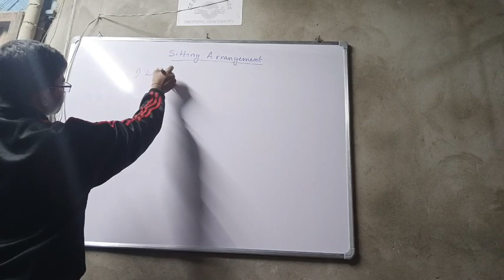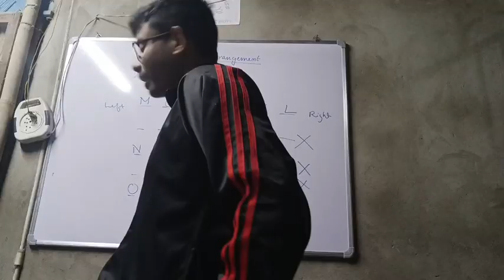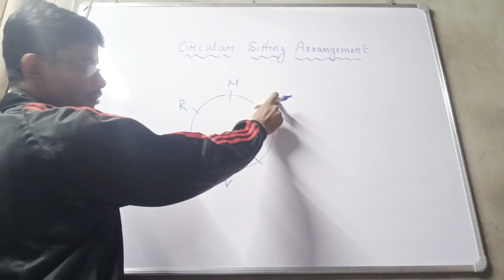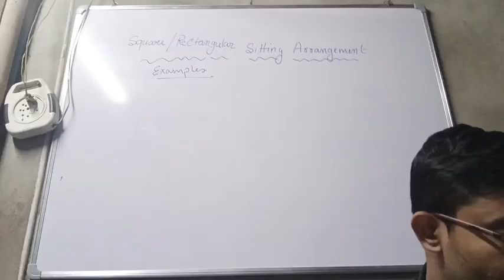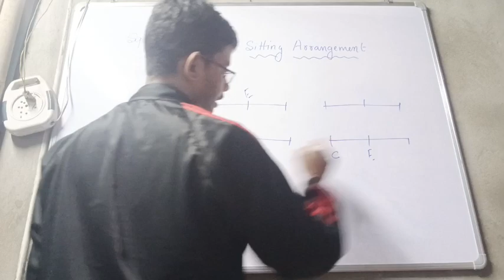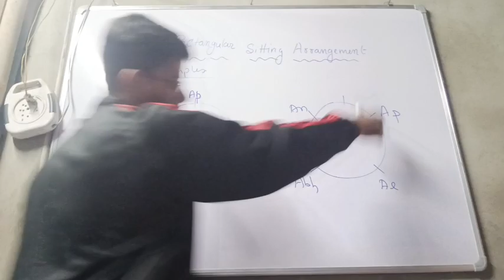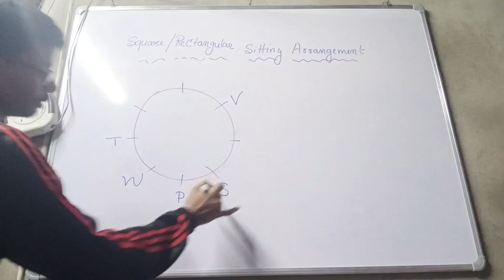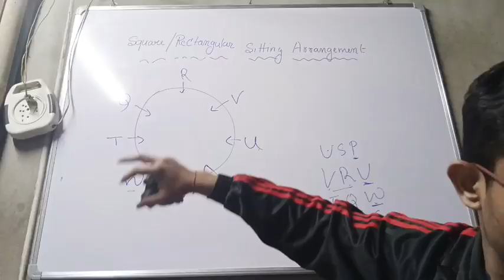Sitting Arrangements | ADRE Reasoning | Part 2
Circular Sitting arrangements and Square Sitting arrangements are discussed